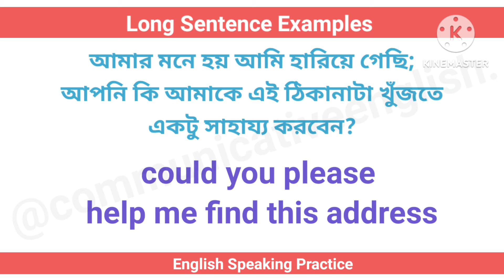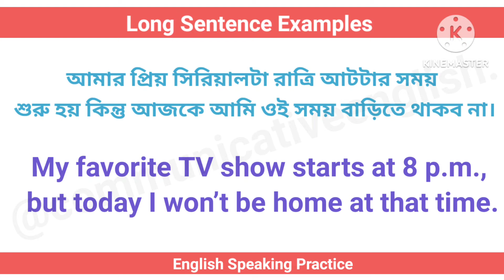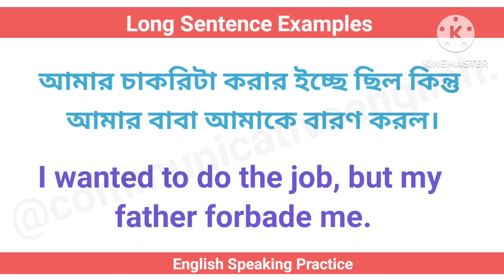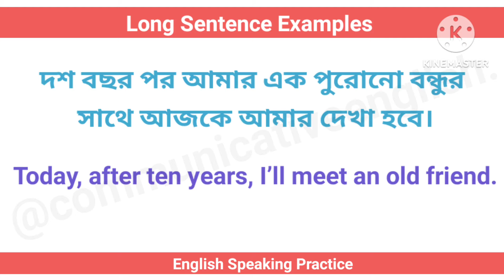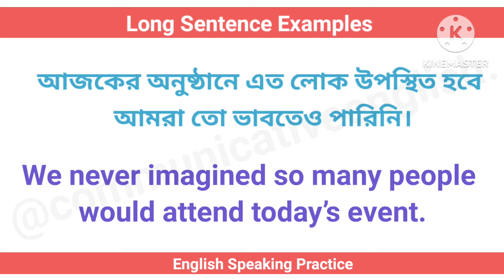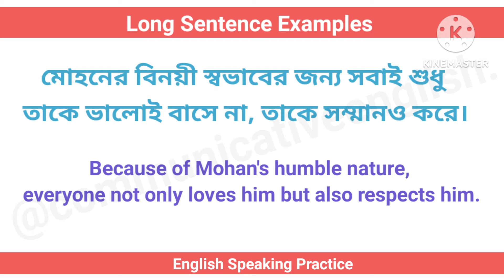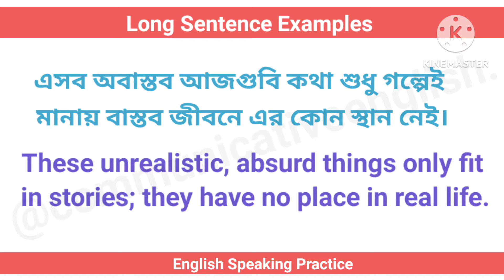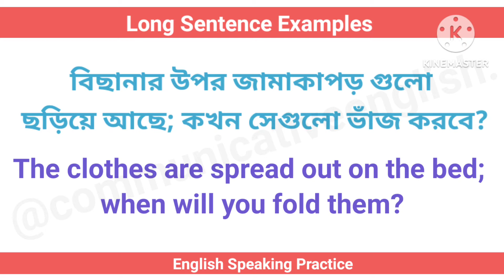Daily Use Long Sentences l English Speaking Practice l Communicative English